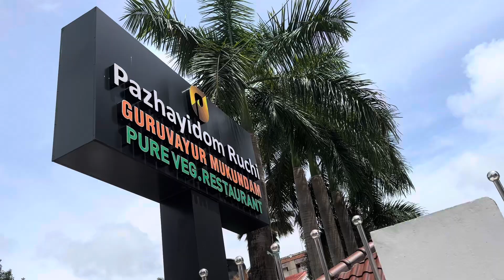Pazhayidam Ruchi - Guruvayur Pure Veg Restaurant 😎 😋 Best South Indian food 😋😋